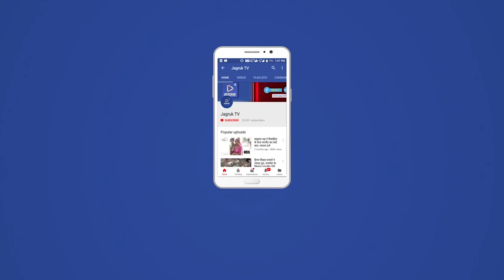सरहदी बाड़मेर जिले में अचानक पंचायती राज विभाग व पुलिस के बीच टकराव की स्थिति बन गई है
एकमात्र कारण है शिव थाने में दर्ज बाड़मेर के मुख्य कार्यकारी अधिकारी सहित सात लोगों के खिलाफ नरेगा में एक मजदूर की फर्जी हाजिरी चढ़ने के मामला सामने आने के बाद जब वह राशि संबंधित ग्राम विकास अधिकारी से वसूल कर दी गई है। इसके बावजूद भी कथित आरटीआई कार्यकर्ता द्वारा शिव शिव थाने में मामला बिना किसी जांच के सीईओ सहित सांप के खिलाफ दर्ज होने के विरोध में आज पूरा पंचायती राज विभाग विरोध में उतर गया है। इस विरोध प्रदर्शन में बाड़मेर जिले के जिला प्रमुख भी उत्तर गए हैं। और जिला प्रमुख ने साफ तौर पर पुलिस पर आरोप लगाया है कि पुलिस ने किसी अधिकारी की छवि खराब करने के लिए इस तरीके का मामला दर्ज किया है। अगर इस पर 2 दिन में कोई संतोषजनक कार्रवाई नहीं हुई तो पंचायती राज विभाग कोई कड़ा कदम उठाने का निर्णय लेगा। आपको बता दे कि बाड़मेर जिले के शिव थाने में एक नरेगा मजदूर की गलत हाजिरी लगाने के मामले में बाड़मेर मुख्य कार्यकारी अधिकारी मोहन दान रत्नू,विकास अधिकारी सहित सात के खिलाफ दर्ज हुए मामले ने अब तूल पकड़ लिया है। मामले में पुलिस द्वारा दर्ज FIR के विरोध में पंचायती राज विभाग के कार्मिक अधिकारी व सरपंचगण उतर गए है आज जहां सभी सरपंचों ने अपना काम बंद रखा है इसके साथ ही पुलिस द्वारा बिना जांच के लोक सेवक के खिलाफ दर्ज मामले का जमकर विरोध किया। पंचायती राज विभाग के कार्मिक पेन डाउन हड़ताल पर उतर गए है वही जिला प्रमुख,कार्मिक व सरपंच गण ने बाड़मेर जिला कलेक्टर के मार्फ़त मुख्यमंत्री के नाम ज्ञापन सौंपकर अपना विरोध दर्ज करवाया है।